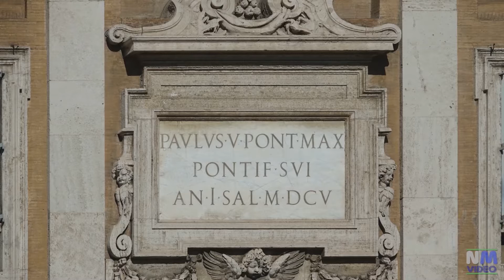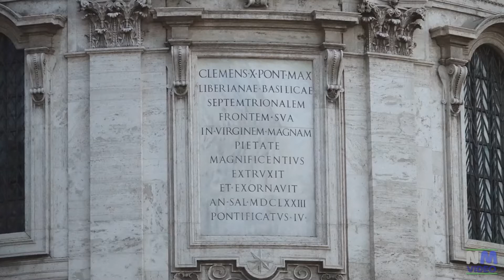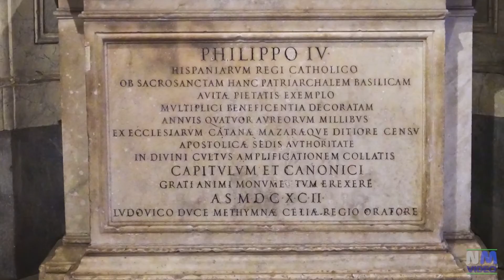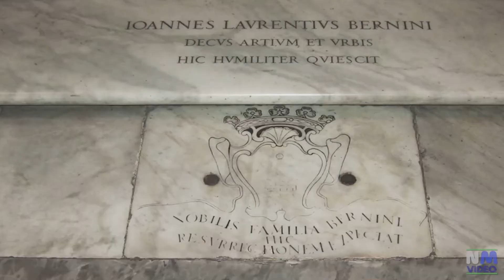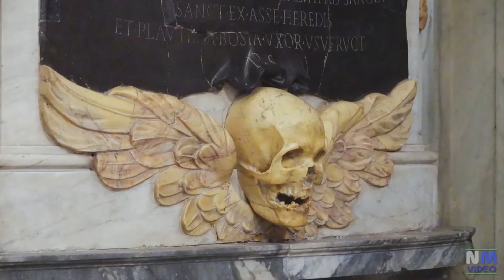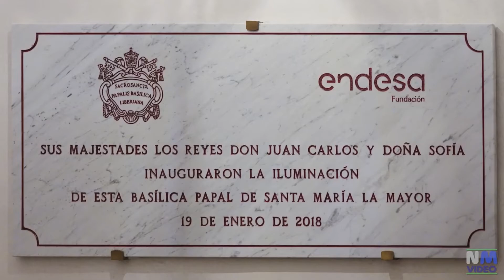CATOLICUT - Basílica Papal de Santa Maria Maggiore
É Sábado com Maria!
Nesse sábado somos convidados a contemplar através da "catequese dos pobres". Assim era chamada a arte visual e a arquitetura antigamente, por fazer explicação do mistério através do que se enxerga, mais do que se lê. Nesse sábado, mariano por tradição, trazemos a Basílica Papal de Santa Maria Maggiore, a maior em excelência de todas as Basílicas Marianas. O registro vem pelas lentes de Massimo Nalli (@MassimoNalli), produtor audiovisual italiano. Aproveitemos esse dia tradicionalmente mariano para entender o que a Basílica Maior tem a dizer à nossa piedade mariana.